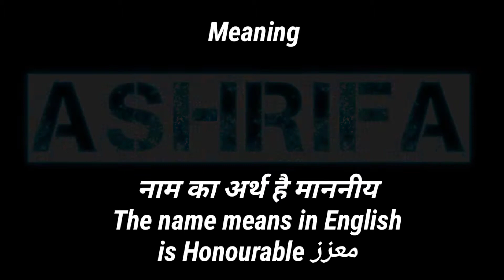ashrifa name meaning in urdu and English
hy friends today I made a video on topic muslim girls name asrifa name meaning in urdu and English meaning